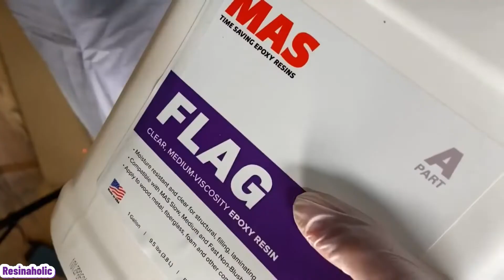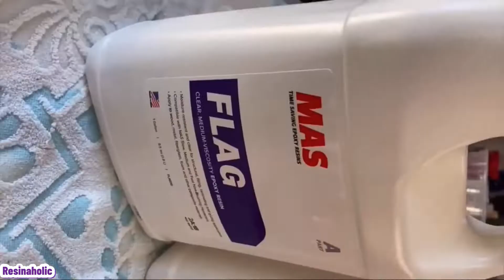Resin Tic Tac Toe Board | Resin Tic Tac Toe Mold | Tic Tac Toe Resin Tutorial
Have a wonderful day/evening!"